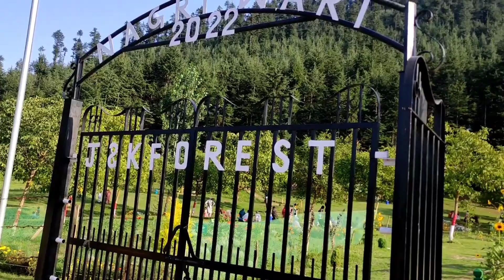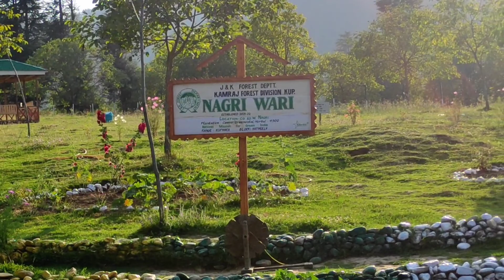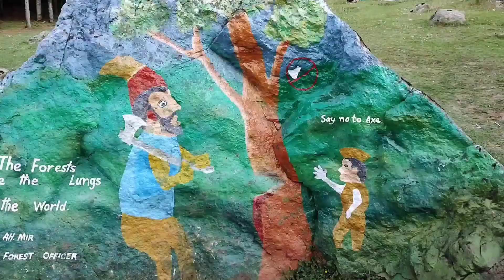Nagriwari Kupwara, Scintillating Beauty | Eco-Tourism Park | Work done by J&K Park Forest Dep.